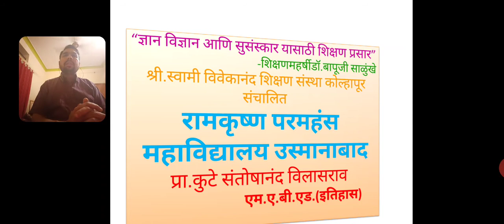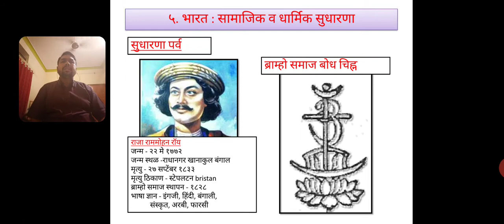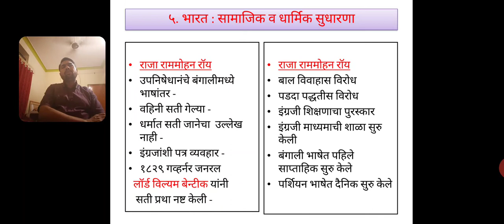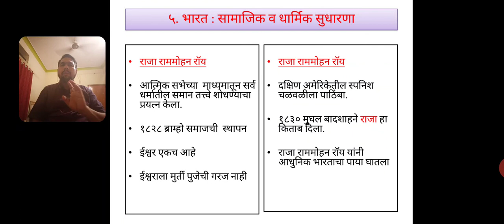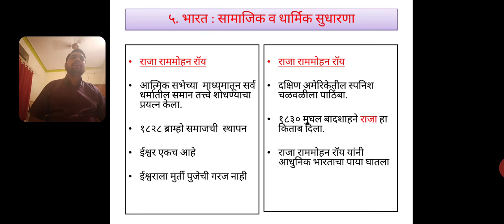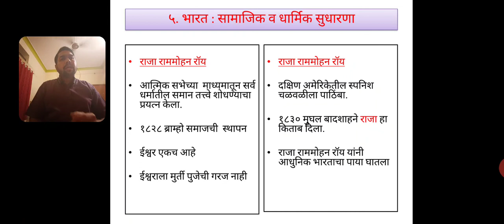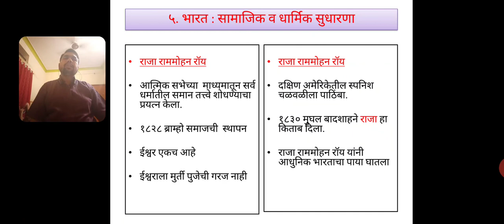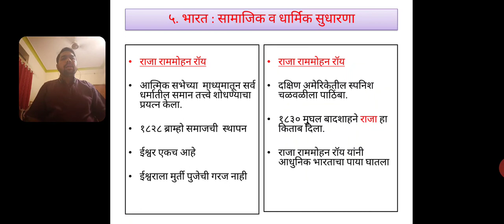भारत सामाजिक व धार्मिक सुधारणा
भारतात सामाजिक सुधारणा ची सुरुवात करणारे राजा राम मोहन रॉय यांच्या माहिती बद्दल माहिती